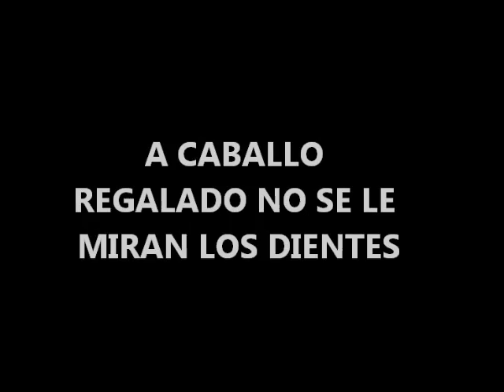4 A CABALLO REGALADO NO SE LE MIRAN LOS DIENTES